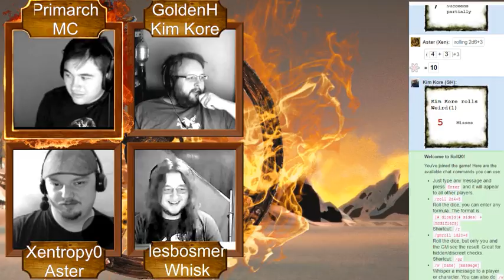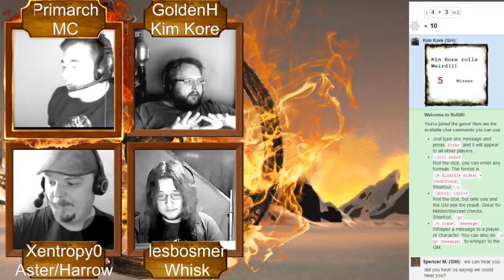Apocalypse World 2e Episode 11 Part 1